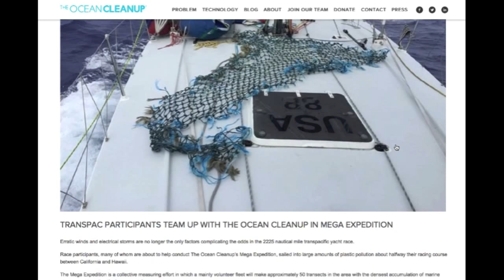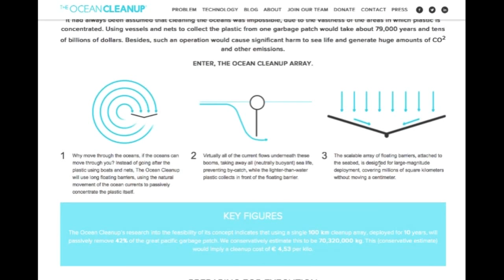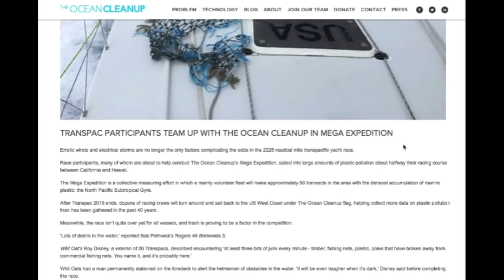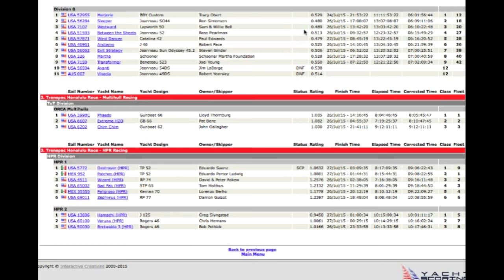Transpac daily analysis July 30, 2015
July 30 daily analysis of the 48th Transpac, with Dobbs Davis of Seahorse Magazine